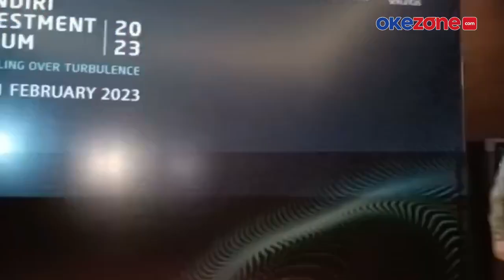Diserang Isu Reshuffle, Jokowi Tegaskan Hari Ini Rabu Pon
Kian mengemukanya isu reshuffle kabinet ditanggapi santai Presiden Jokowi. Ditanya media terkait kepastian reshuffle, Presiden tak banyak berkomentar.

Jokowi hanya memastikan kalau hari ini adalah Rabu Pon. Hal itu disampaikan usai menghadiri acara Mandiri Investment Forum 2023. Acara digelar di Hotel Fairmont, Senayan, Jakarta Pusat pada Rabu (1/2/2023).